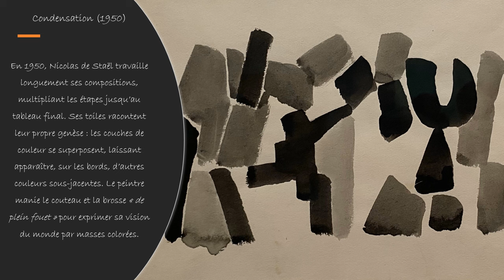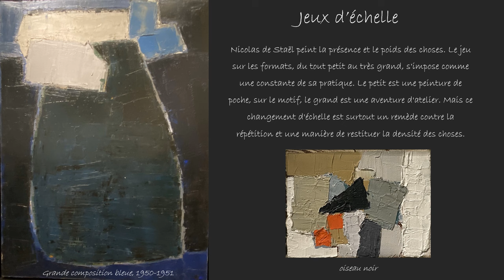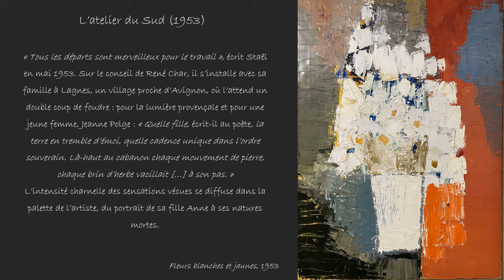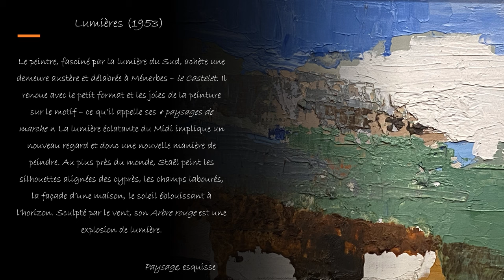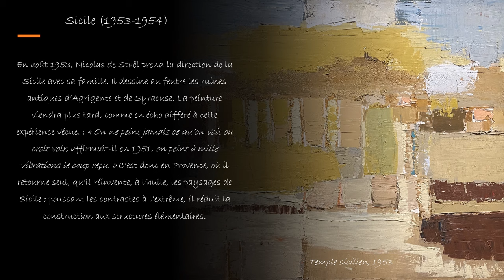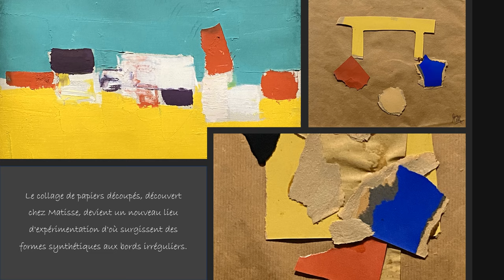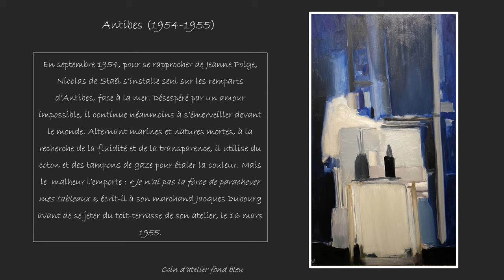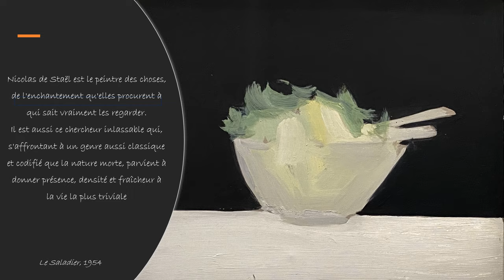Nicolas de Staël au Musée d'Art Moderne de Paris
La rétrospective rassemble une sélection d’environ 200 tableaux, dessins, gravures et carnets venus de nombreuses collections publiques et privées, en Europe et aux Etats-Unis. À côté de chefs-d’œuvre emblématiques tels que le "Parc des Princes", elle présente un ensemble important d’œuvres rarement, sinon jamais, exposées, dont une cinquantaine montrées pour la première fois dans un musée français.
Organisée de manière chronologique, l’exposition retrace les évolutions successives de l’artiste, depuis ses premiers pas figuratifs et ses toiles sombres des années 1940, jusqu’à ses tableaux peints à la veille de sa mort prématurée en 1955.
Si l’essentiel de son travail tient en une douzaine d’années, Staël ne cesse de se renouveler et d’explorer de nouvelles voies : son « inévitable besoin de tout casser quand la machine semble tourner trop rond » le conduit à produire une œuvre remarquablement riche et complexe, « sans esthétique a priori ». Insensible aux modes comme aux querelles de son temps, son travail bouleverse délibérément la distinction entre abstraction et figuration, et apparaît comme la poursuite, menée dans l’urgence, d’un art toujours plus dense et concis